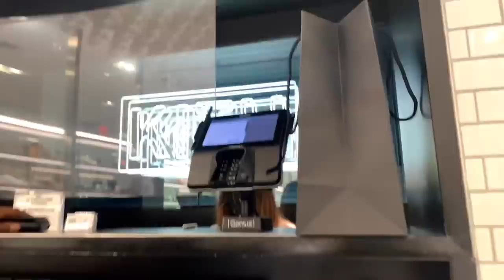VLOG: COME SPEND THE WEEK WITH US (Shopping, Dates,& MORE SHOPPING)